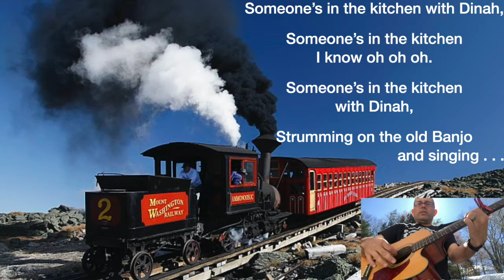"I've been working on the railroad" Sing along with a Train!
Day 4 of BMS Music "Class"ics Week. Sing along with a train!!